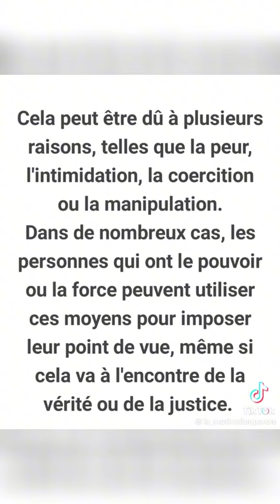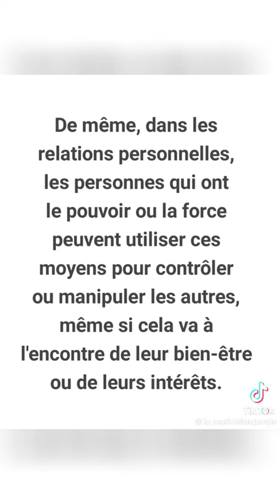let focus on this spot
Vidéo de ngobgayabosoloebeti